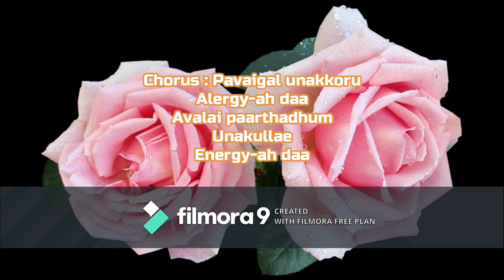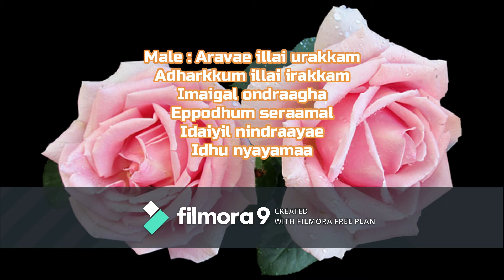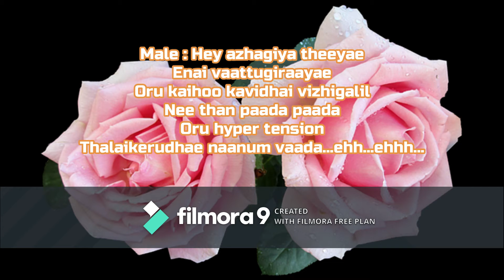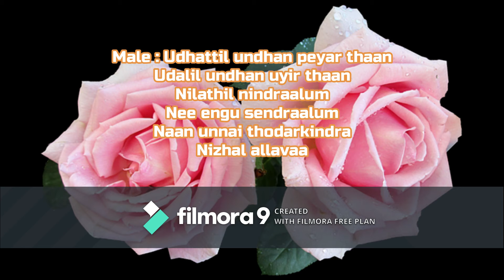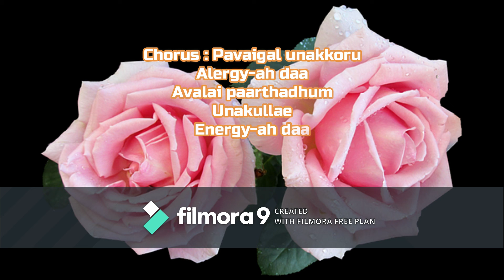Hey Azhagiya Theeyae Enai Vaattugiraayae Song